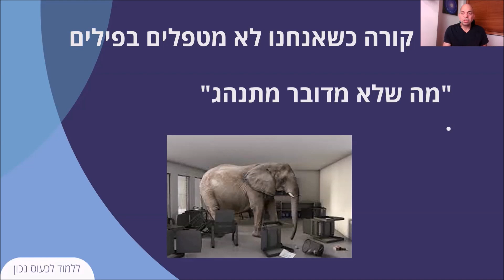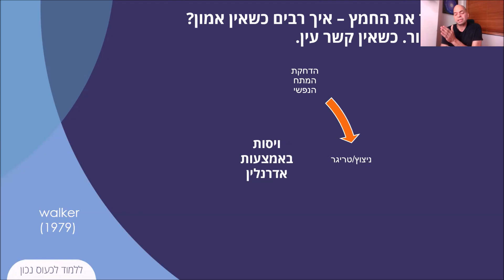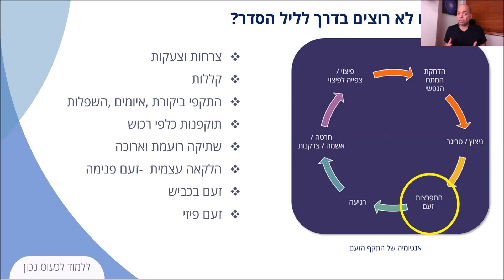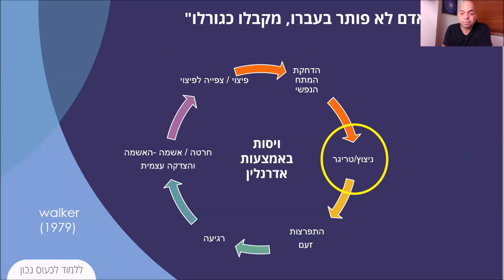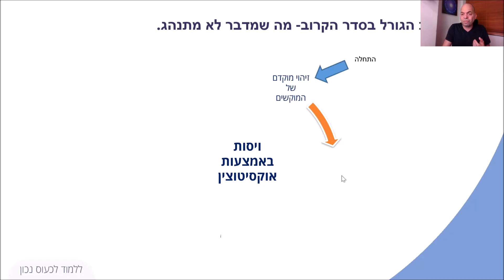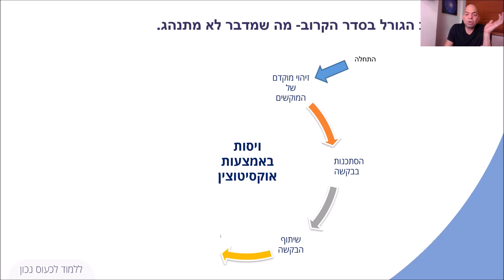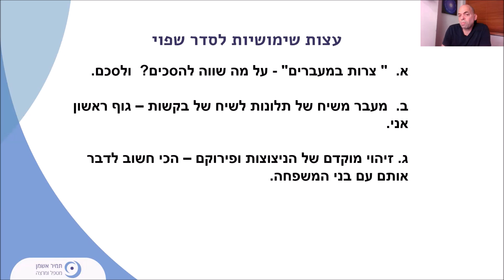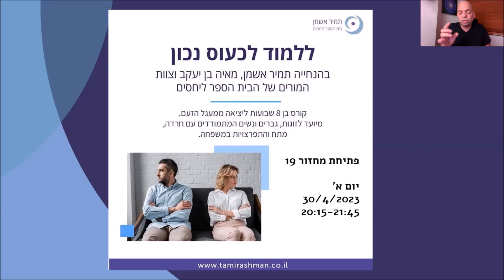ויבנר איך מטפלים בפילים שבסדר